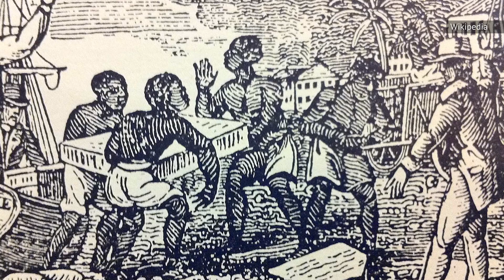Here's How Ponce De Leon Made His Fortune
Juan Ponce de Leon was a Spanish explorer who discovered — at least for Europeans — the Florida peninsula in 1513. In the process, he enslaved native free peoples and introduced plagues that wiped out thousands, but Ponce de Leon's goal was not to be a fair and just governor. Among other things, Ponce de Leon was hunting for the Fountain of Youth. Ponce de Leon died in 1521, so we can only assume that he failed to find the blessed fountain. However, Florida is still very much alive, and millions of new inhabitants enjoy it each year as a different way of chasing youth and vitality. Ponce de Leon's legacy is complex. Here's how Ponce de Leon made his fortune.